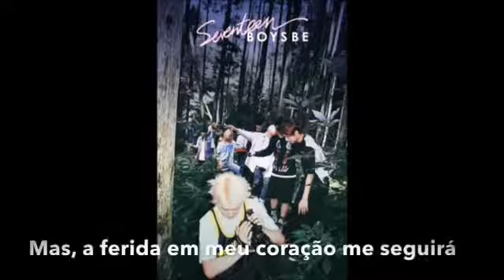세븐틴(SEVENTEEN) - When I Grow Up (어른이 되면) [Legendado PT-BR]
When I Grow Up é a terceira faixa do segundo mini-álbum do Seventeen, BOYS BE.
Dúvidas ou sugestões: ask.fm/Seventeen_BRA